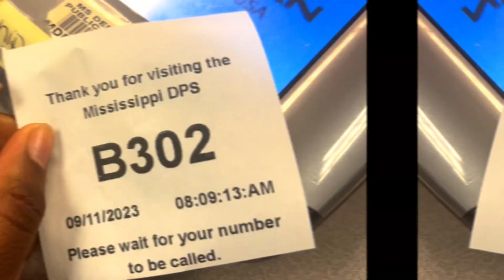GRWM: Taking My Permit Test/School |riahsmasterpieces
HEY GUYSSSS!!! I had so much fun filming this video.